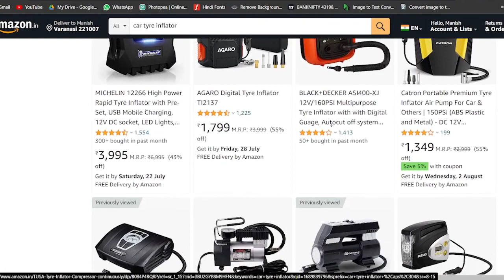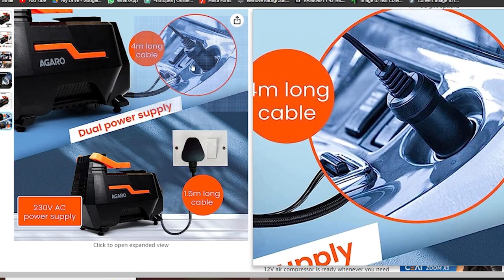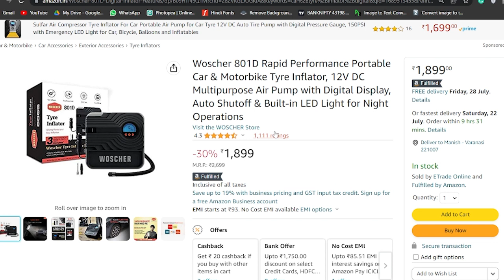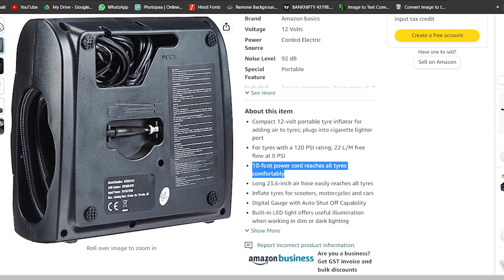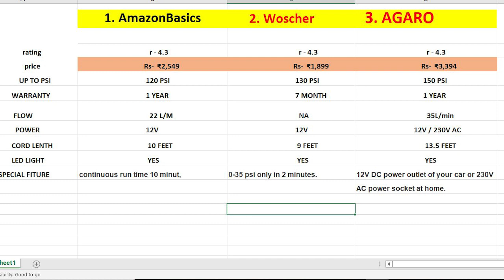Top 3 best car tyre inflator india | best car tyre inflator pump|best tyre inflator for car in india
Tyer inflator -